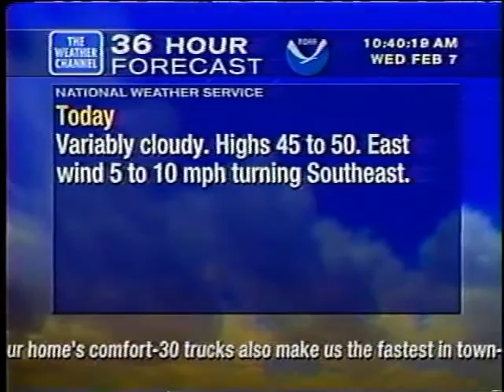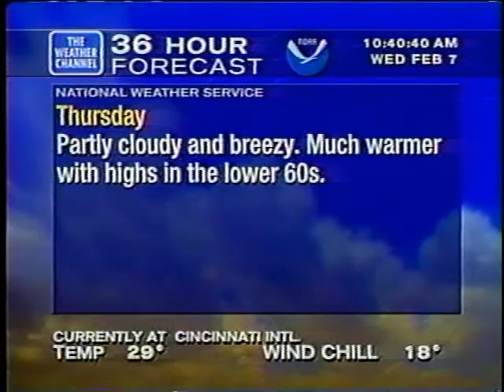WeatherStar XL - Cincinnati, OH - Feb 7, 2001 - (Take My Hand)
Song is "Take My Hand" by John Boswell